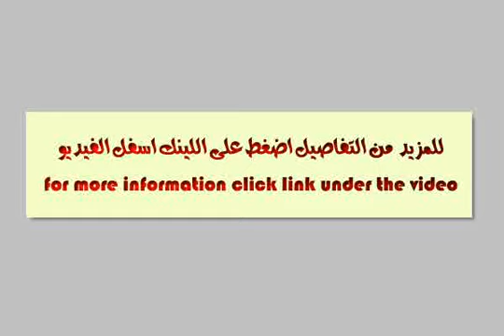Chalet For Sale In North Coast - mlseg.com